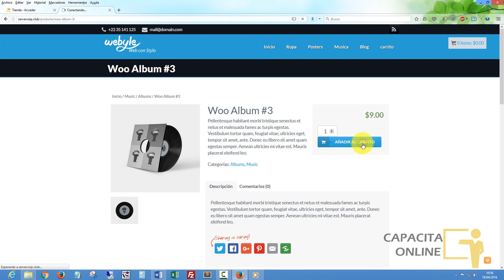💳 Pop Up Carrito de Compras - Quitar Ventana Pop Up WOOCOMERCE en la Web | POP UP WooCommerce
Pop Up Carrito de Compras

PopUP Carrito de Compras, eliminar ventana pop up en carrito de compras con Woocommerce para cursos de sitio de capacitacion por internet y añadirlo a la pagina web.

Cree su sitio de membresías sin saber nada técnico o ser diseñador, gestione todo el contenido de sus cursos con un sólo click y tendrá una pagina web de capacitacion online y estará en Google en 7 días.

El editor de membresías funciona sin programación; crear cursos con accesos gratuitos y pagados, evaluar online a estudiantes y entregar certificado de aprobación automáticamente. Ideal para docentes, coachs, conferencistas, etc.

Título: Pop Up Carrito de Compras - Quitar Ventana Pop Up WOOCOMERCE en la Web | POP UP WooCommerce [youtube]

popup carrito de compras,
carrito de compras,
woocommerce en wordpress,
wordpress woocommerce,
plugin woocommerce,
configurar woocommerce,
carrito de compras wocommerce,
dar cursos por internet,
capacitar por internet,
capacitacion por internet,
educacion online,
cursos en linea,
crear cursos online,
como crear cursos online,
como hacer cursos online,
cursos online,
capacitacion online,
cursos gratuitos online,
cursos online gratis,
curso online